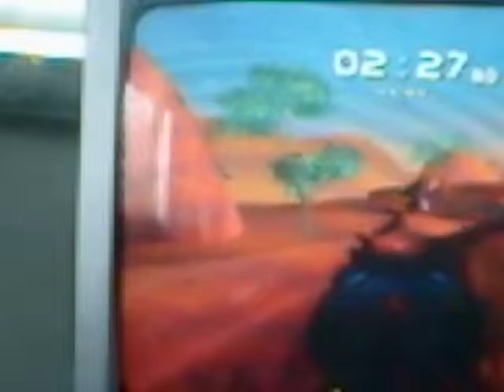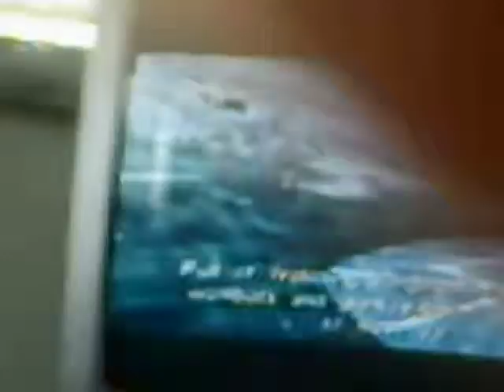lets play ty the tasmanian tiger part 24